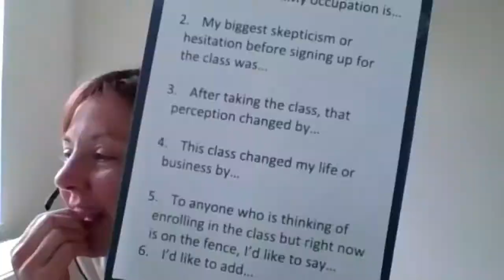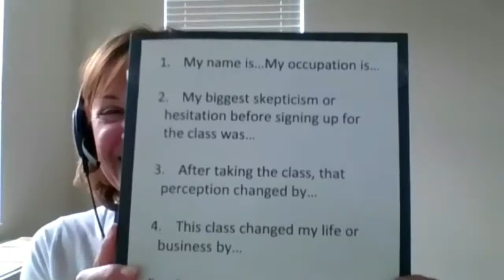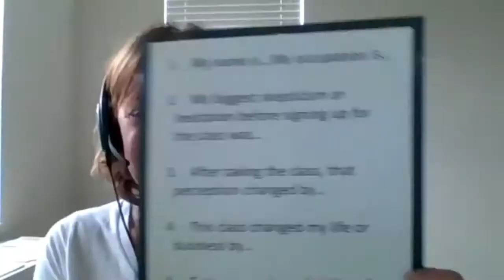Lesley Harrow testimonial of Intuitive Specialists